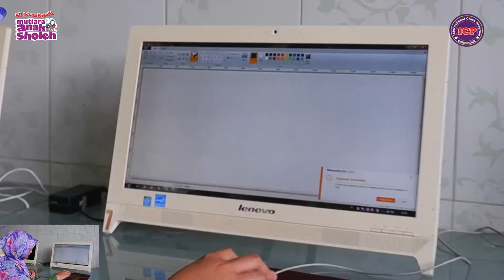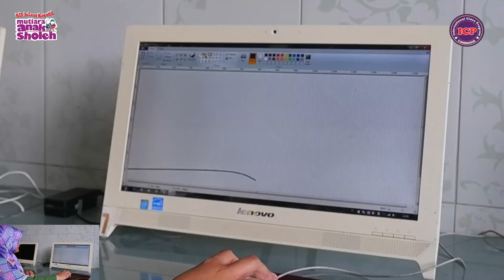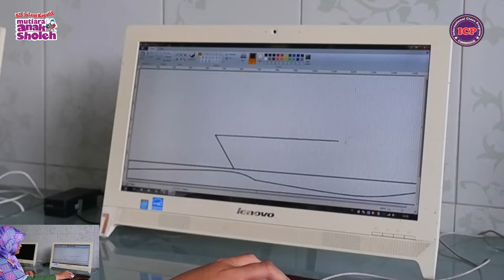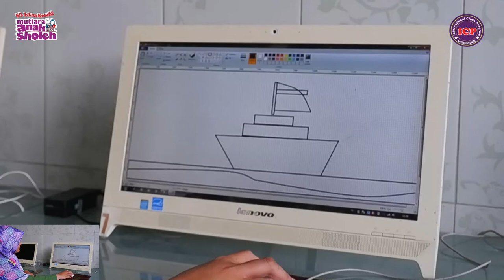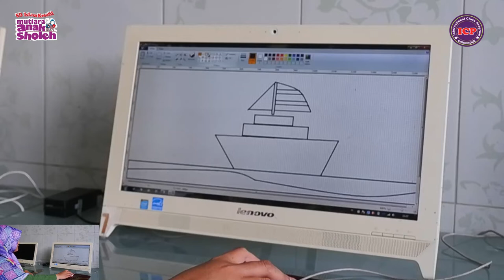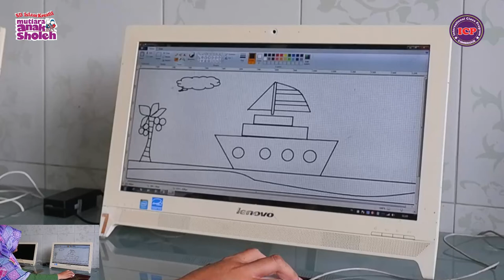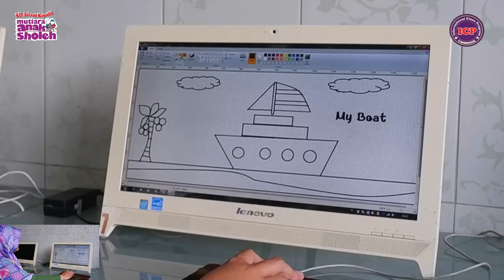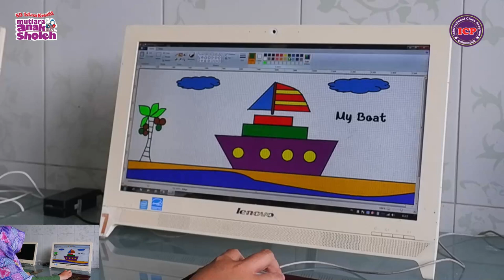PTS TIK KELAS 1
Adanya kebijakan dari Kementrian Pendidikan untuk belajar di rumah, SDI Kreatif Mutiara Anak Sholeh senantiasa tetap memberikan proses pembelajaran bagi ananda yang sedang berada di rumah. Berikut pembelajaran dari ustaz-ustazah yang harus diselesaikan ananda meskipun tidak berada di sekolah. Semangaaat..!!!